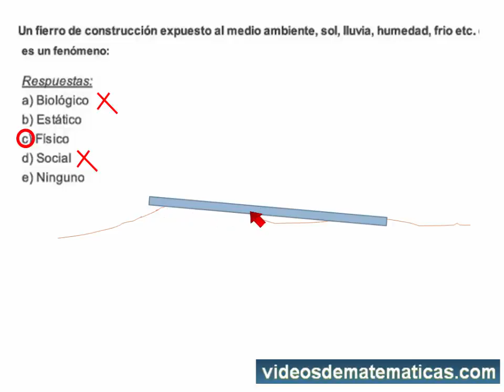Ejemplo de un fenómeno físico o químico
¿Sabes la diferencia entre un fenómeno físico, químico y social?. En este pequeño vídeo lo explico